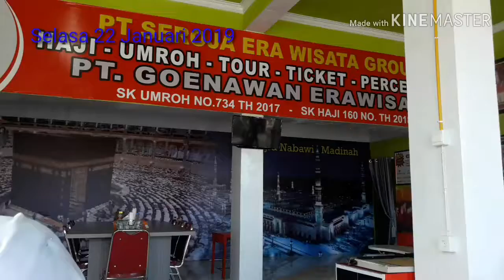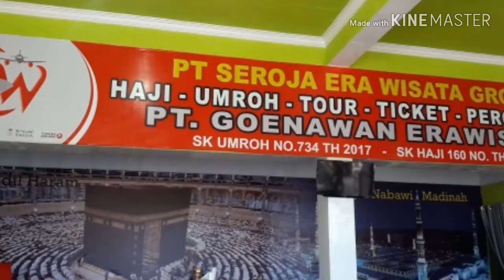cek and ricek biro perjalanan haji dan umrah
Peninjauan Kantor Biro Travel di Kota Padang Panjang